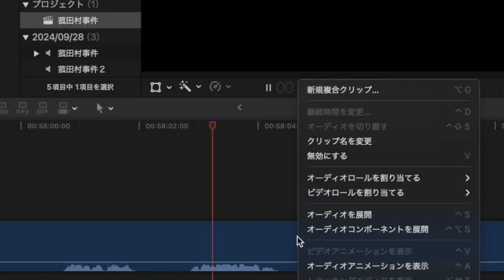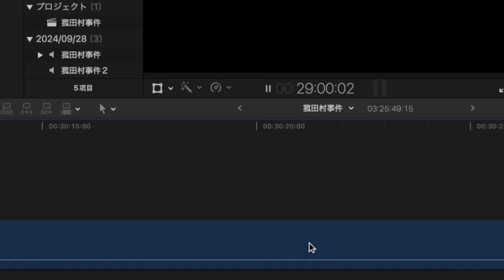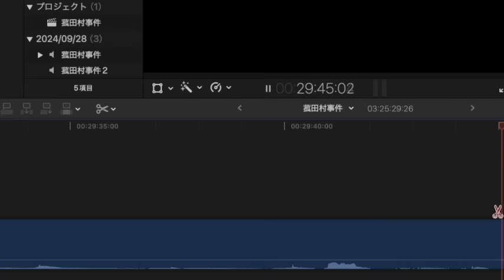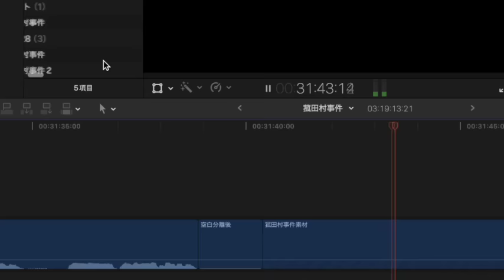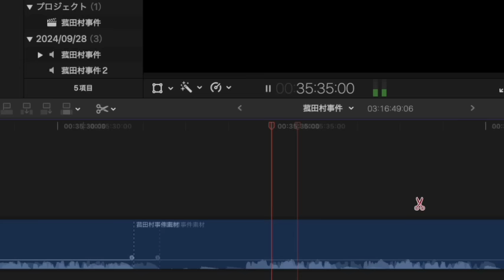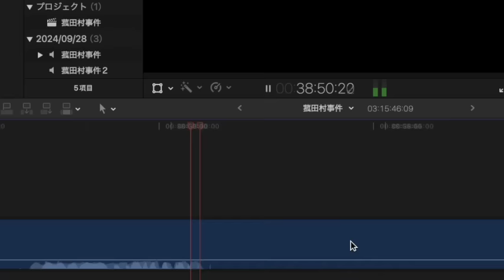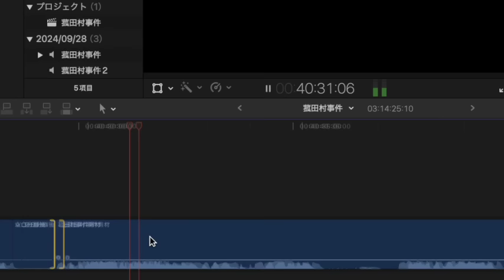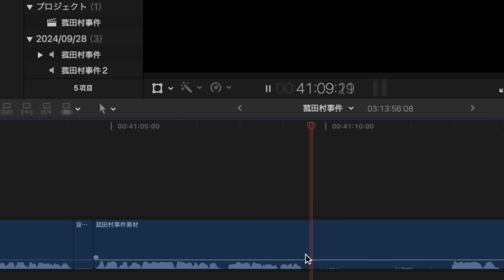【朗読/推理小説/ミステリー】甲賀三郎/菰田村事件【大人の読み聞かせ/ラジオドラマ】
■甲賀三郎
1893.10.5～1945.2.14。本名は春田能為（よしため）。農商務省の化学技官から後に職業作家に転じた。戦前は江戸川乱歩、大下宇陀児と並ぶ探偵小説界の３大巨星であった。木々高太郎との間での探偵小説論争（木々が文学性を重んじたのに対して甲賀はトリックの論理性が重要であるとした）は有名。